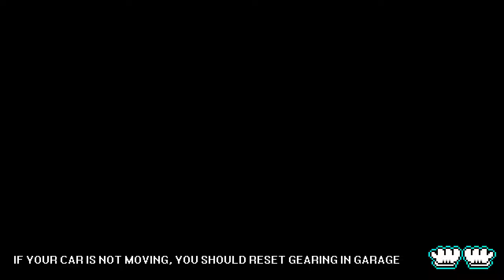Tuneando el Impala del 64 para ganar Light Cup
En este video tuneamos el Chevrolet Impala del 1964 en Pixel Car Racer.
Es un coche con gran potencia por el precio que tiene, pero es muy pesado. Uno de los que más ha costado tunear de los que hemos probado hasta el momento.
Los tiempos son:
- De serie: 12,289s
- Mejora mínima: 11,17s
- Tiempo para Light Cup: 9,28s

How to tune Chevrolet Impala 64 for Light Cup?